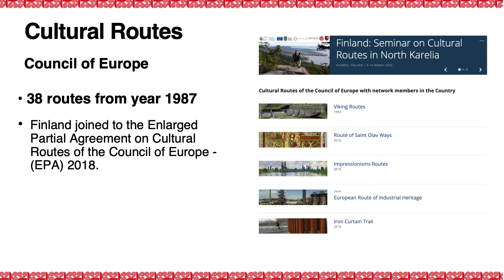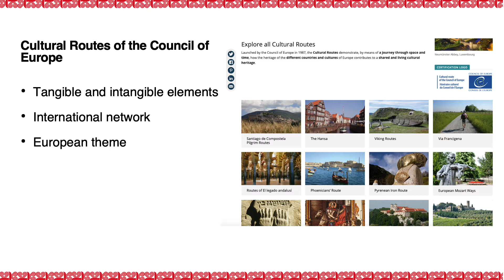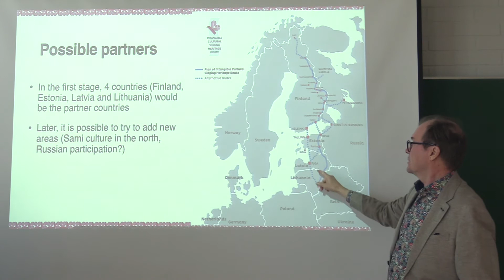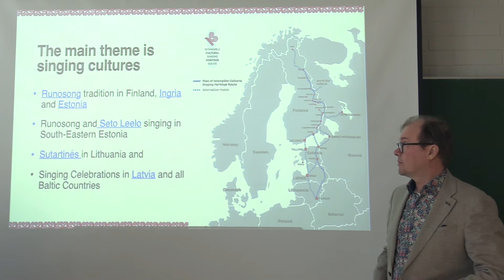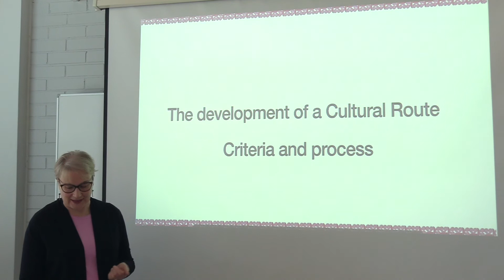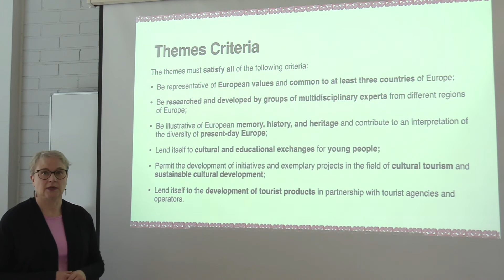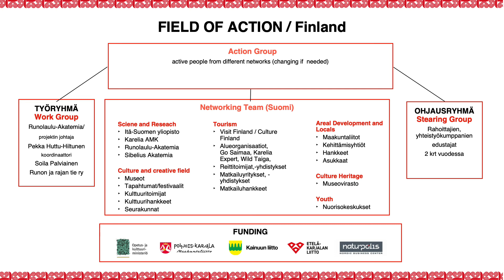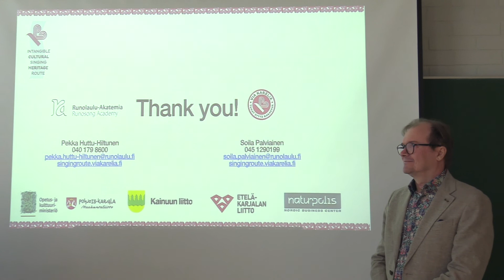Intangible Cultural Singing Heritage Route -culture route project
Seuraa meitä myös muualla somessa!